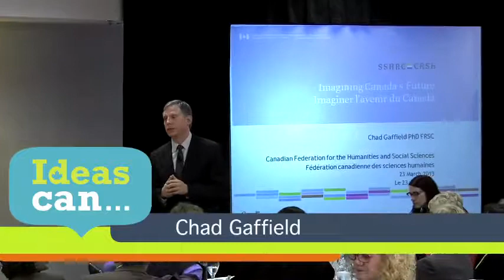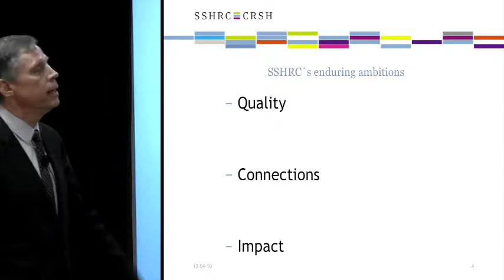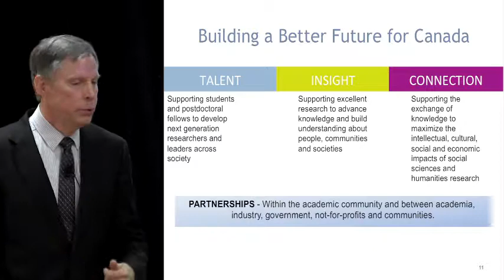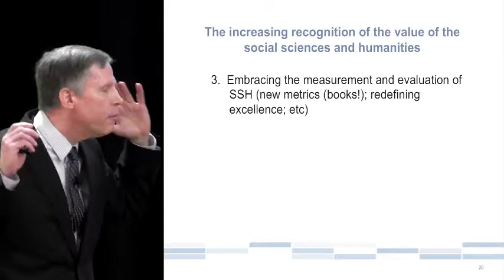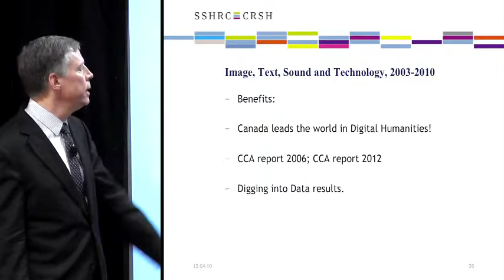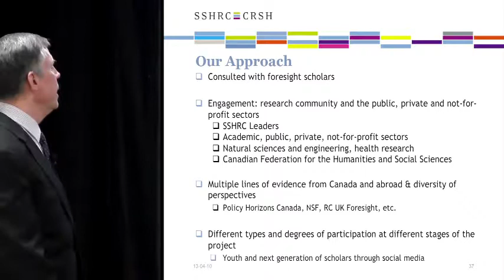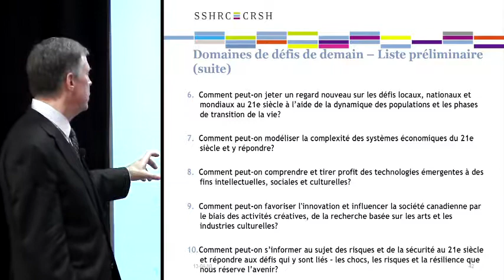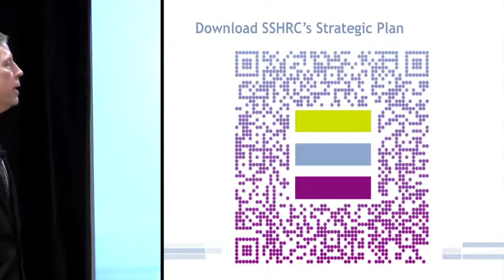Chad Gaffield - Imagining Canada's Future / Imaginer l'avenir du Canada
Learn more about this forward-looking project launched by the Social Sciences and Humanities Research Council that delves into questions such as: Where will Canada be in the next five, ten and twenty years? What are the biggest challenges facing the country in a global context? Which are the most pressing, and which will have the greatest potential impact? Most importantly, how can Canada's research community contribute its knowledge, talent and expertise towards understanding and shaping that future for the better?

Découvrez le projet avant-gardiste du CRSH, qui se penche sur des questions comme : Où en sera le Canada dans les 5, 10 et 20 prochaines années? Quels sont les défis majeurs que le Canada sera appelé à relever dans un contexte mondialisé? Quels sont les défis les plus urgents, et ceux dont l'impact potentiel est le plus grand? Surtout, comment la communauté de recherche en sciences humaines du Canada peut-elle contribuer, par ses connaissances, son talent et son expertise, à comprendre l'avenir et à le façonner?